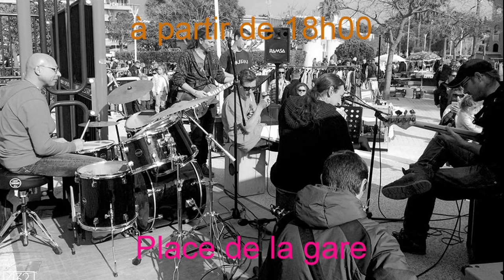Fête de la musique 2016